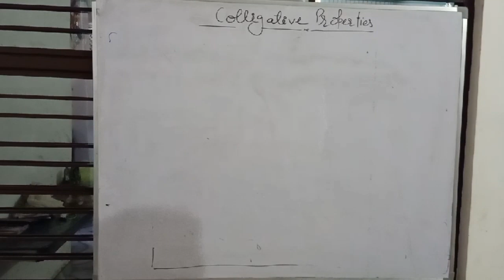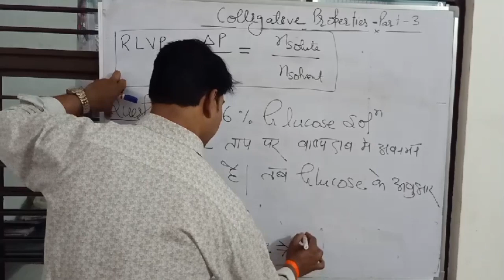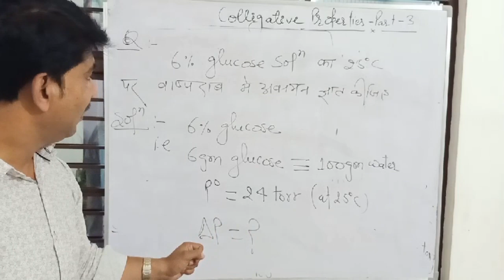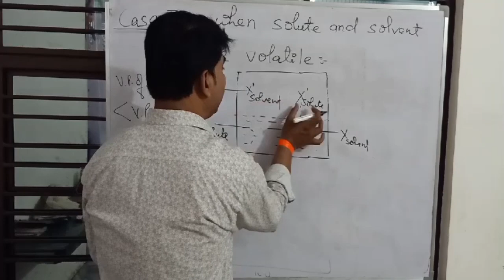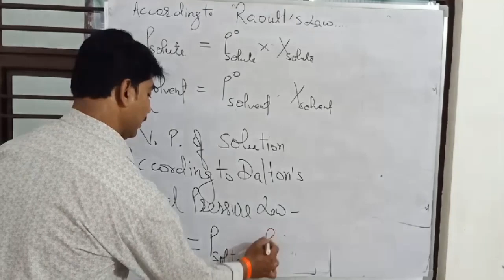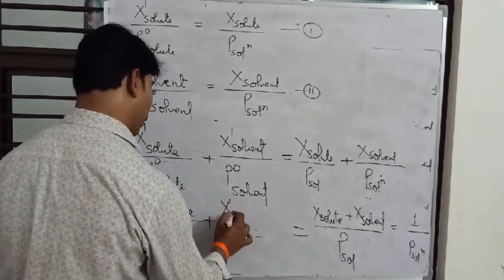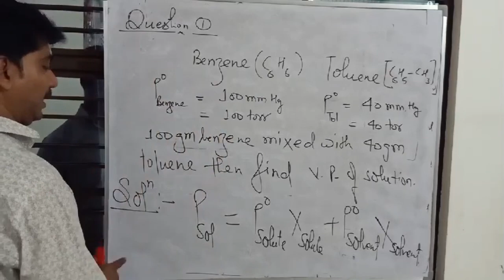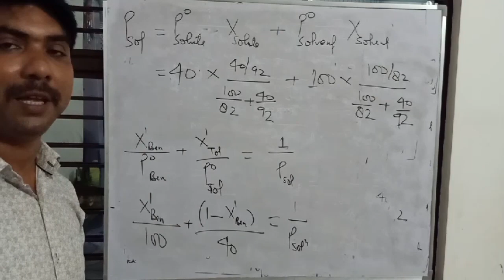Physical chemistry chapter solution colligative properties part 3 by shukla sir